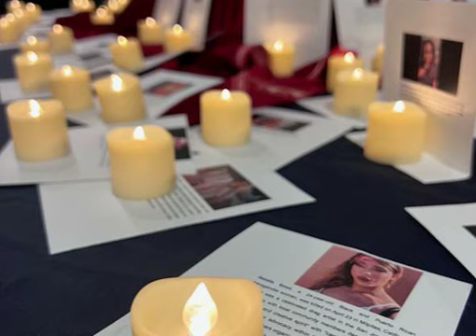Equity Is Special - The 2nd Annual Trans Remembrance Coffee House and Open Mic- Equity Is Episode 9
On November 16th, in honor of Trans Day of Remembrance, The School District of Philadelphia hosted its second annual Trans Day of Remembrance Coffee House and Open Mic. This was an event about balance sadness and joy. To honor those trans lives that were lost this year, while also bring joy and community together for folks to share their voices in a warm and loving environment. There was a candle light vigil as well as an open mic in which students, staff, families, and community members were able to sing, dance, read, and showcase their talents. Performances were not recorded but we hear from event organizers and from those who wanted to remind us about trans joy, visibility, and ally-ship.

Community Organizations tabled the event to let attendees know the services they offer. You can find their information below:

Galaei- Galaei is a Queer and Trans, Black, Indigenous, and People of Color (QTBIPOC) radical social justice organization. Continuing to serve the Latinx community, while widening our embrace, Galaei provides and facilitates Queer educational services, community wellness, and is committed to healing historical harm. Galaei is dedicated to creating access, opportunities, sexual empowerment, and economic development for all QTBIPOC individuals while fighting systemic oppression, structural racism, discrimination, and white supremacy.

PASH- Promoting Adolescent Student Health (PASH) is the HIV, STIs, and unintended pregnancy prevention program at the School District of Philadelphia. PASH provides access to evidence-based curriculum, technical assistance, workshops, and professional development to students, teachers, staff and parents on topics such as HIV/AIDS prevention, safer sex, LGBTQ+ support, healthy relationships, parent/child communication and peer mediation.

Mazzoni Center- To provide quality comprehensive health and wellness services in an LGBTQ-focused environment, while preserving the dignity and improving the quality of life of the individuals we serve.

GLSEN- GLSEN works to ensure that LGBTQ students are able to learn and grow in a school environment free from bullying and harassment. Together we can transform our nation's schools into the safe and affirming environment all youth deserve.

Children and Youth Experiencing Homelessness- We work to reduce and remove educational barriers for youth experiencing homelessness in Philadelphia. If your living situation is in transition, our office is here to help you.

William Way- We seek to engage and support the diverse LGBTQIA+ communities in the greater Philadelphia area through arts & culture, empowerment, and community connections.

KCAPA GSA- Official Instagram for the Kensington CAPA GSA

Equity Is is a podcast from the School District of Philadelphia's Office of Diversity, Equity, and Inclusion. This podcast is about cultivating prosperity and liberation for students and staff. We do this by showcasing and debriefing on  the great equity work that is being done throughout The School District of Philadelphia community. With each episode, we hope to cover topics that will create pathways for marginalized populations in our District, by removing barriers, increasing access and inclusion, building trust, and creating a shared culture of social responsibility and organizational accountability.

Our music is from Rock to the Future, a free music program for Philadelphia Students.